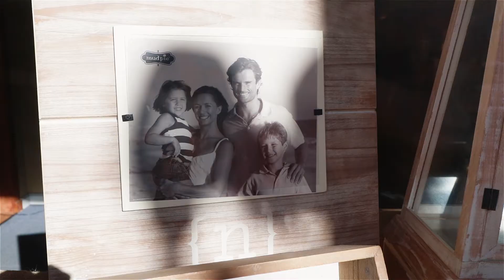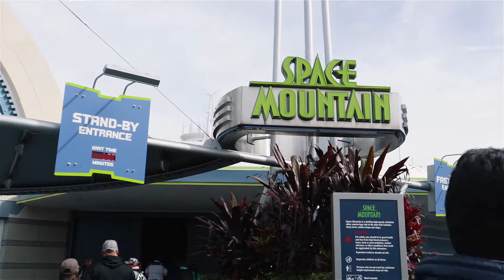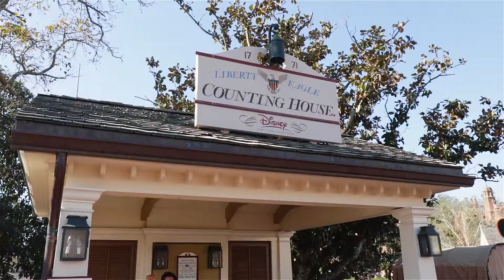Ensam på Disneyworld (Disney EXPOSED)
Jag ger mig på att försöka exposa ett av världens största företag: Disney. Kommer dom stämma mig nu? Troligtvis inte.
Frågan är också. Vad är det frågan om EGENTLIGEN i Celebration? Vansinnig plats.
Infrastruktur på Disney World.
Men också.
Annat!
Jag funderar ibland på hur det är att gå i skolan i USA. Det måste vara väldigt... speciellt.

Kan också nämna att det var väldigt kallt i Orlando. Var ej helt nöjd med det.

Ta hand om er! Uppskattar verkligen alla lajks å prenumeranter jag får.